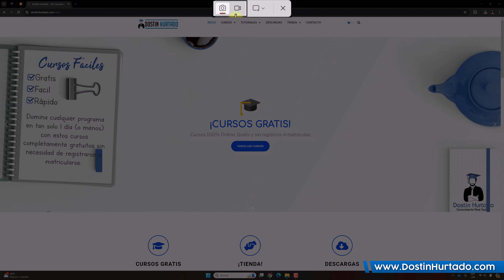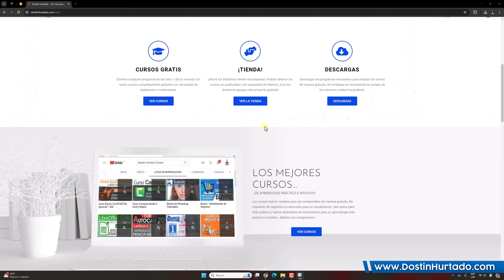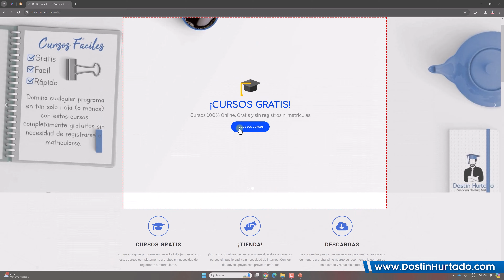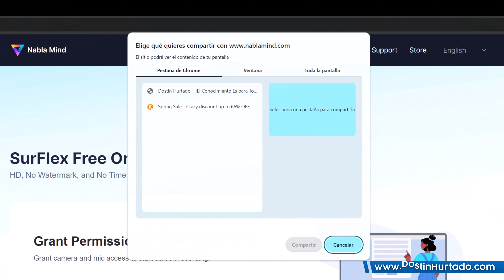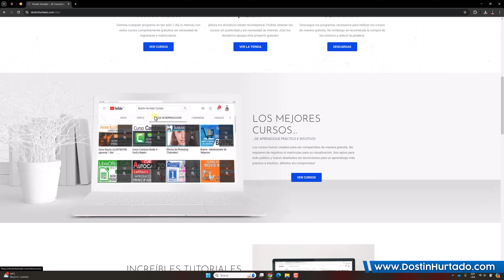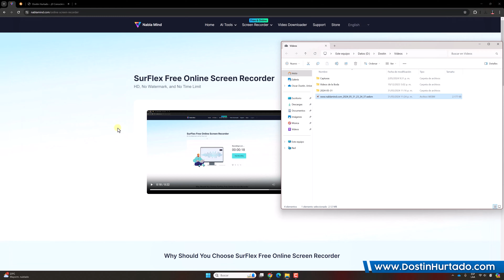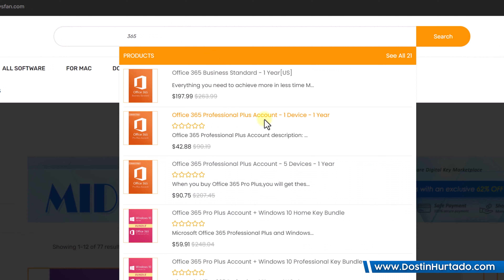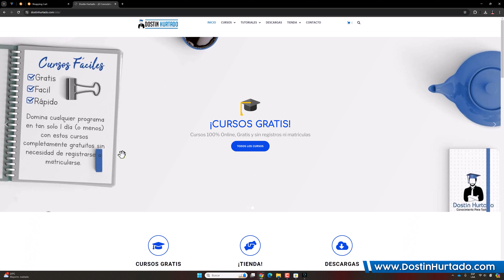100% GRATIS - Graba tu pantalla 4 Alternativas Gratuitas, Sin Marcas de Agua y Sin Límites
¿Cansado de grabadoras de pantalla con marcas de agua y límites de tiempo? 😠 En este video, te revelamos las 4 MEJORES herramientas GRATUITAS y SIN LÍMITES para grabar tu pantalla en alta calidad.

✅ Descubre cómo:
✔️ Grabar tu pantalla en Windows 10 y Windows 11 con la herramienta integrada (Recortes).
✔️ Utilizar PowerPoint para grabar presentaciones y tutoriales.
✔️ Grabar directamente desde tu navegador Chrome SIN instalar programas.
✔️ Encontrar opciones GRATUITAS en la tienda de Microsoft.

Olvídate de las limitaciones y crea videos profesionales ¡SIN MARCAS DE AGUA! 🚀 Tanto si eres principiante como experto, este tutorial te mostrará las mejores opciones para grabar tu pantalla de forma fácil y rápida.

No te pierdas este video y lleva tus grabaciones al siguiente nivel. 📢

00:00 Introducción
00:23 Primera alternativa
01:41 Segunda alternativa
03:28 Tercera alternativa
05:8 Cuarta alternativa
06:39 Descuentos

¿Más Cursos?